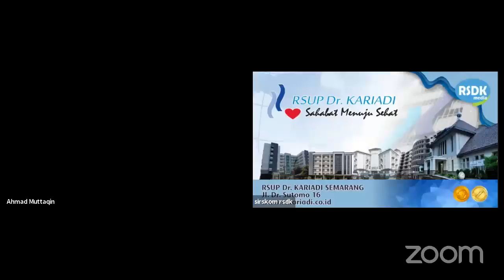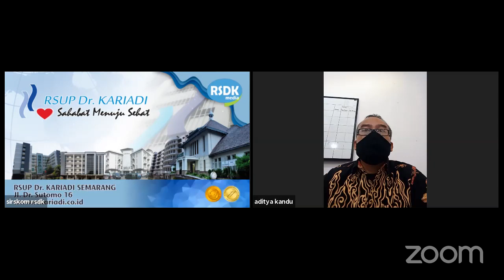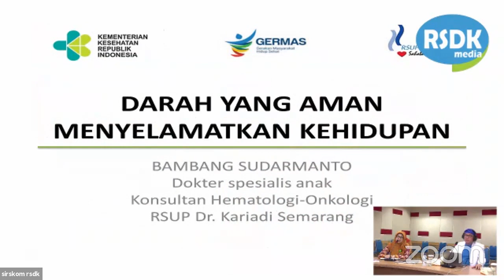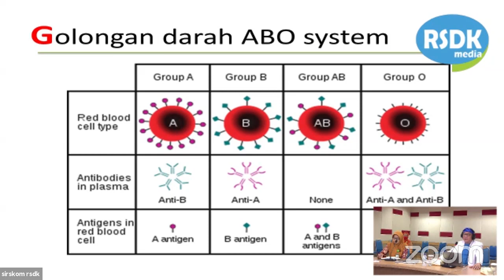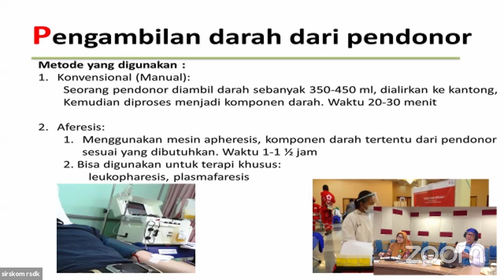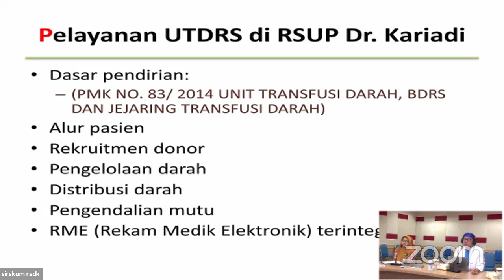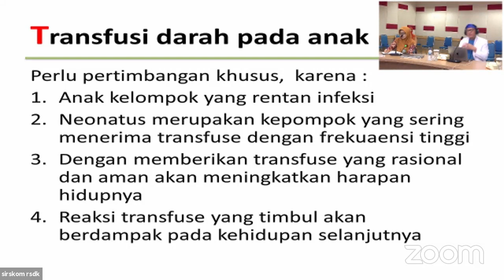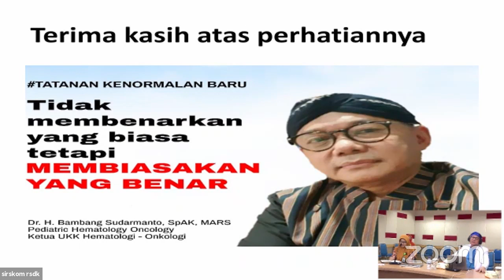Webinar "Darah Yang Aman Menyelamatkan Kehidupan"